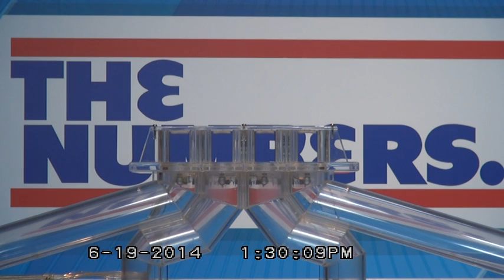RI Lottery Midday Drawing 06/19/2014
Rhode Island Lottery's Midday Drawing for The Numbers on June 19, 2014.